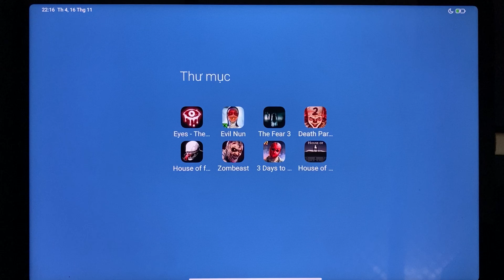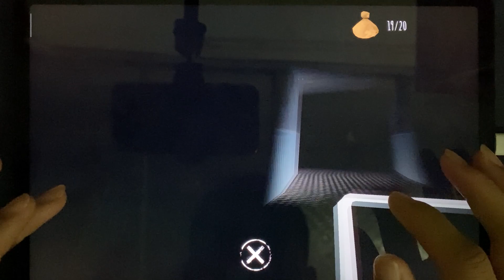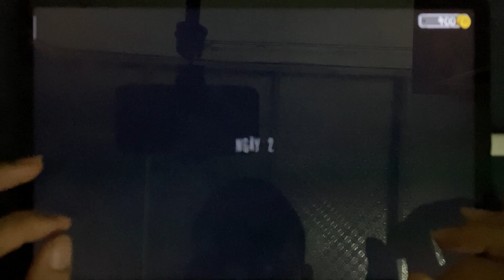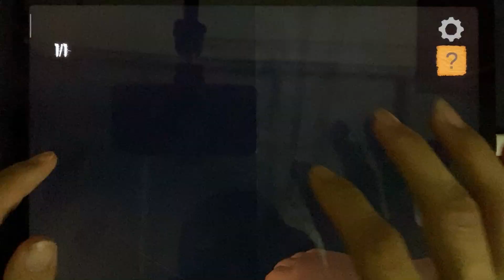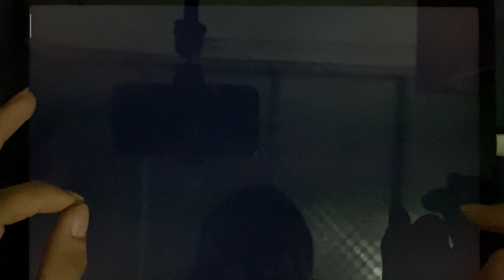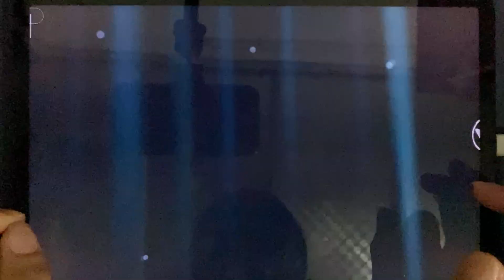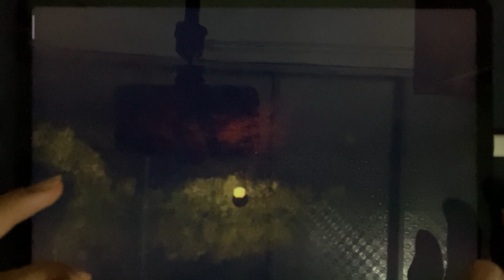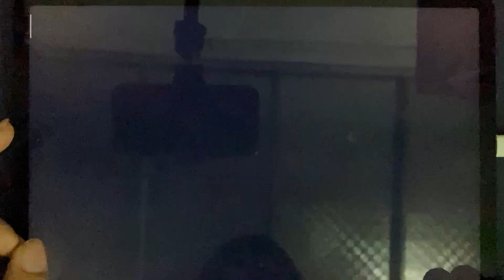Eyes the horror,Evil Nun,The Fear 3,Death park 2,House of fear,3 days to die,Zombeast,slendrina..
Eyes the horror,Evil Nun,The Fear 3,Death park 2,House of fear,3 days to die,Zombeast,house of slendrina
thask kiu pro